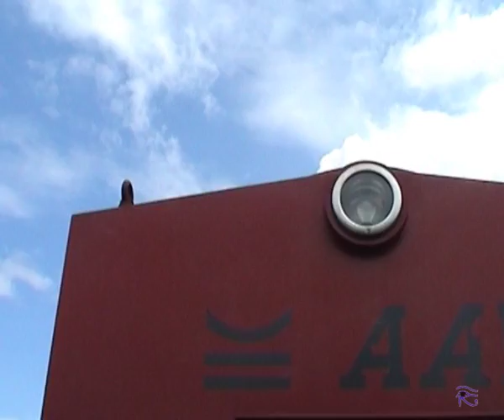Ahaus Alstätter Eisenbahn AAE - EEA Fahrtag 27.7.2003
Am 27. Juli 2003 veranstaltet die EEA wieder einen der beliebten Fahrtage, genutzt bei herrlichstem Sommerwetter von Familien und Fahrradfahrern gleichermaßen. Und von Eisenbahnfans jeden Alters.

Der EEA Personenzug, bestehend aus 2 Lothringer Personenwagen (vormals Zeche Roselle) und einem Rungenwaggon der AAE ist mit der "Alstätte 2" bespannt. Diese Lok wurde 1998 beschafft und ist eine EX DB 201 878 bzw. davor eine EX DDR-DR V 100.4. Gebaut wurde der Typ beim Lokomotivbau Karl Marx Babelsberg.

Am Ahauser Bahnhof kam es bei Ausfahrt je nach Fahrplan zu Parallelausfahrten mit der RB 51 "Westmünsterland-Bahn" bestehend aus den Triebwagen der Baureihe 624.

Die AAE-Strecke ist seit 2006 stillgelegt und in Folge 2007 vollständig abgebaut worden. Nur der restaurierte Bahnhof in Alstätte steht noch.

Die DB Baureihe 624 fährt übrigens schon lange nicht mehr. Die Triebwagen wurden verschrottet oder nach Rumänien verkauft. Hier auf meinem Kanal gibt es ein Beitrag speziell für die 624er. Die KBS 412 wurde ein Jahr später von der Prignitzer Eisenbahn übernommen. Seit 2011 fährt hier wieder die DB (Regio).

On 27 July 2003, the EEA is once again holding one of its popular ride days, used in wonderful summer weather by families and cyclists as well. And by railway fans of all ages.

The EEA passenger train, consisting of 2 Lorraine passenger cars (formerly Roselle Colliery) and an AAE stake wagon, is hauled by the "Alstätte 2". This locomotive was purchased in 1998 and is an EX DB 201 878 or, before that, an EX DDR-DR V 100.4. The type was built at the Karl Marx Babelsberg locomotive works.

At the Ahauser station, depending on the timetable, there were parallel exits with the RB 51 "Westmünsterland-Bahn" consisting of the class 624 railcars.

The AAE line has been closed since 2006 and was completely dismantled in 2007. Only the restored station in Alstätte is still standing.

Incidentally, the DB class 624 has not been in service for a long time. The railcars were scrapped or sold to Romania. Here on my channel there is a contribution especially for the 624. The KBS 412 was taken over by Prignitzer Eisenbahn a year later. DB (Regio) has been operating here again since 2011.